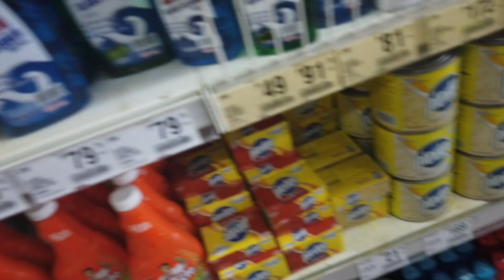PINAS VLOG: PASILIP SA SOLANO | Ann Daniel